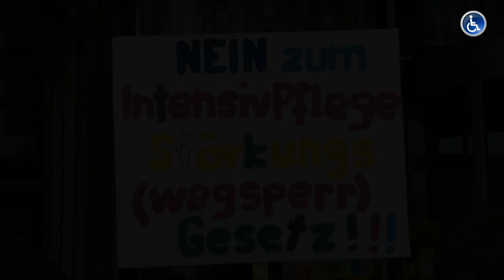EU Schwerbehinderung Protestaktion RISG BMG 18 08 2019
Am 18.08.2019 fand eine Protestaktion im Bundesministerium für Gesundheit statt.